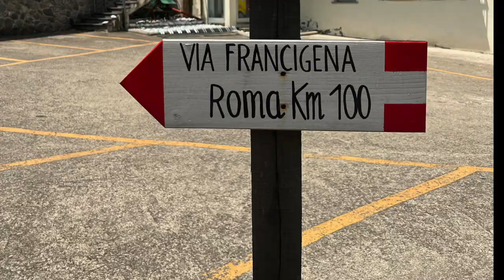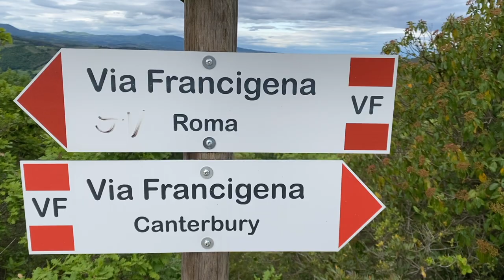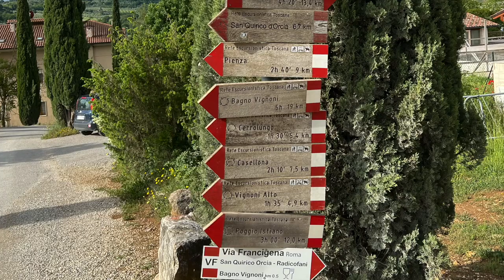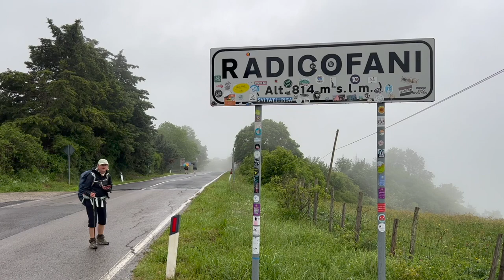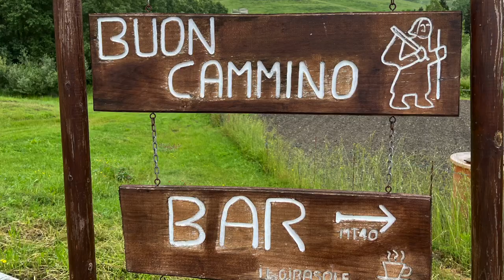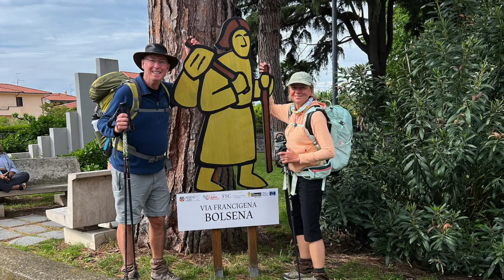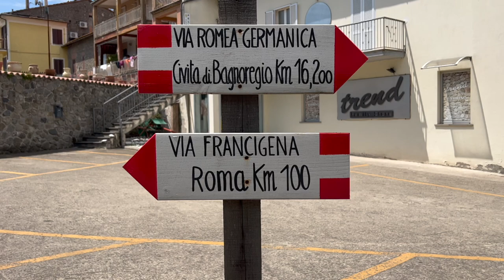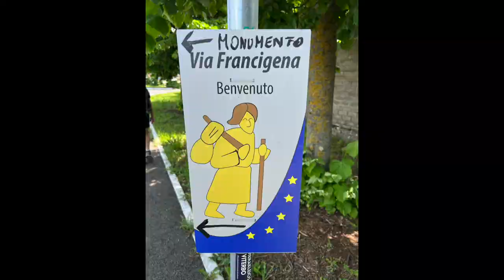We survive the 32km walk up to Radicofani on our family Via Francigena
Week 5 of our family Via Francigena sees us walk from San-Quirico-d'Orcia to Viterbo and cover about 113.7km in 5 days.
We walked possibly the hardest day on the Via so far, the 32.4 km to Radicofani. After 11hours on the trail were; wet, sore, tired and grumpy.There were multiple river crossings, 1500m cumulative ascent and 1100m cumulative descent, rain, mud and a white out obscuring the so called best view on the Via. Somehow we managed to retain our smiles and finish it together.
Montefiascone made up for it though with a wonderful piazza moment and a pizza and movie night ( Eurovision as we had been singing their songs that day).
We cancel our day off in Viterbo because we are so close now to our finish line in Rome. One more stage to go!

Music credit to Savfk for "The Gift."